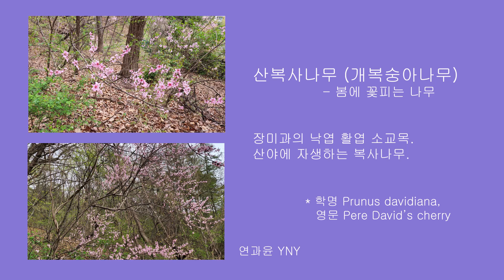산복사나무 (개복숭아나무) - 봄에 꽃피는 나무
장미과의 낙엽 활엽 소교목. 산야에 자생하는 복사나무.
* 학명 Prunus davidiana, 영문 Pere David’s cherry

BGM, 봄바람, 홍난파, 공유마당, 자유이용, 만료